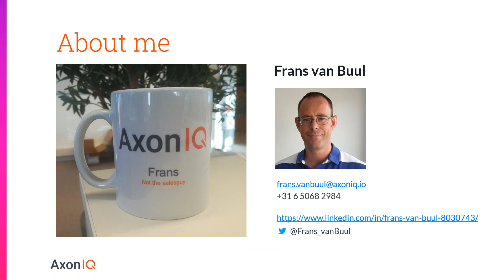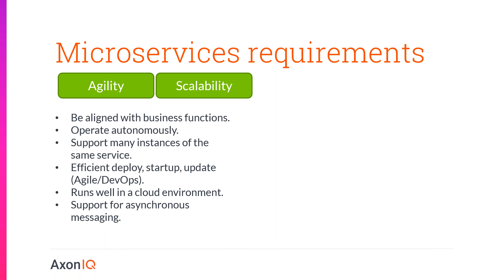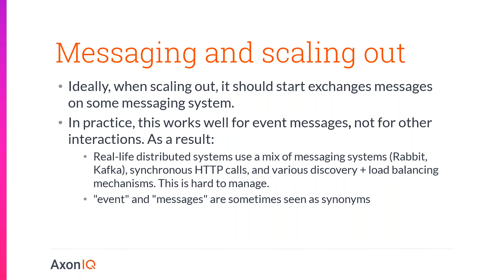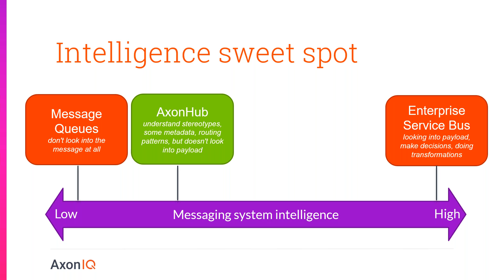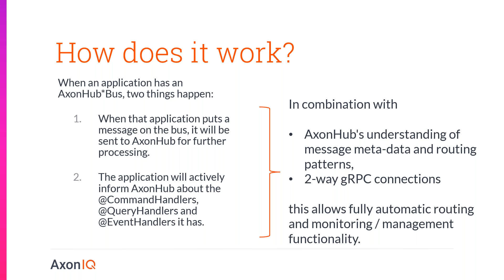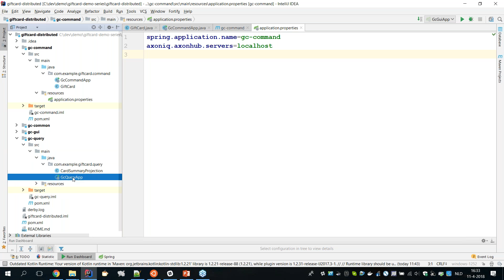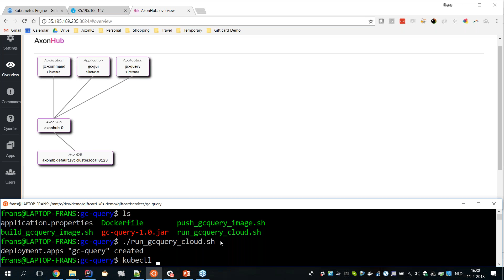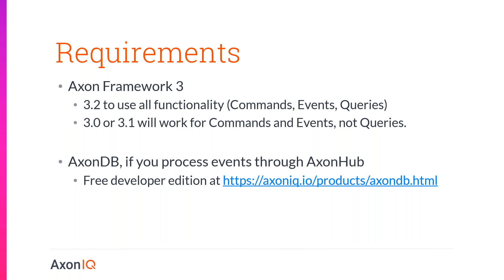AxonHub - beta release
AxonHub is a smart, unified messaging platform for commands, events and queries.
AxonHub makes it easy to deploy any Axon Framework application as a scalable microservices system. New nodes with Axon components will connect to AxonHub, and AxonHub will take care of routing messages correctly.